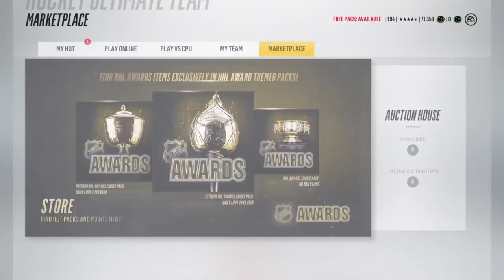SIX 91+ PULLS! - NHL 18 Pack Opening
► BLINDFOLDED NHL 18 CHOICE PACKS ( NHL 18 Pack Opening )

► NHL 18 TEAM OF THE YEAR TRADE DAY (NHL 18 Trade Day)

► Collectable Or Quicksell - NHL 18 PACK OPENING SERIES (NHL 18 Pack Opening)